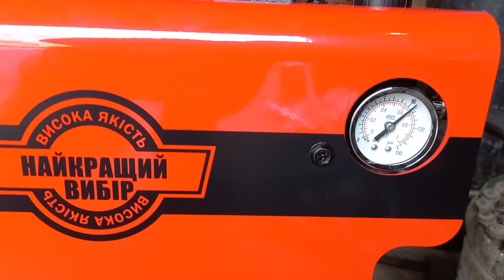плазморез EDON CUT 100 .